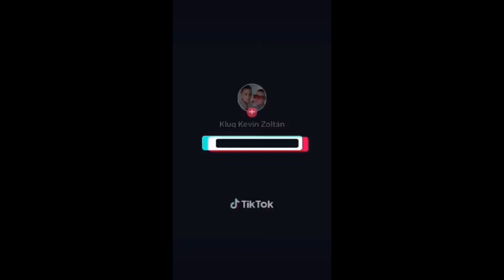Dj.WILLY men (Beregi Patrik) - Kodai Kiara Küldi Klug Kevinnek